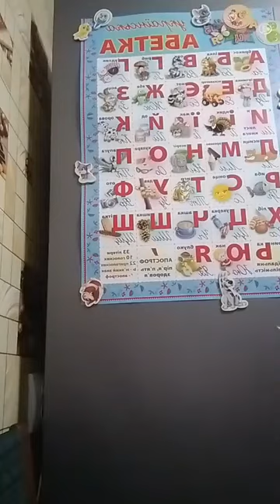Мастер-класс по безглютену хлеб на закваске булочки без глютена без дрожжей пицца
‼️Мастер-классы в Днепре по БГ выпечки,пишите ваши ограничения и чему вы хотите у меня научиться в комментариях🤗⬇️На мастер классах своим ученикам я дарю свою закваску,вам выращивать ничего не надо,она уже будет готова к выпечки хлеба(булочек и т.д.)🤗❤️🥖🥐🥨🍞